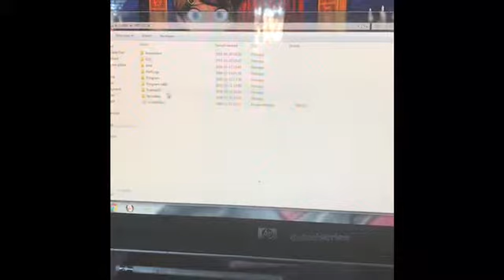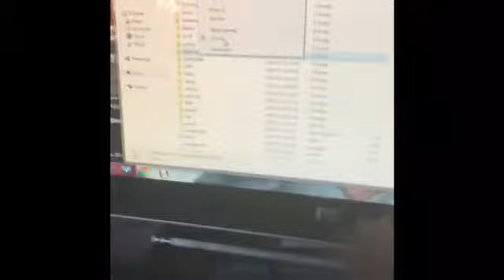Youtube please dont copyright strike me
there can i please avoid getting gmails about this now